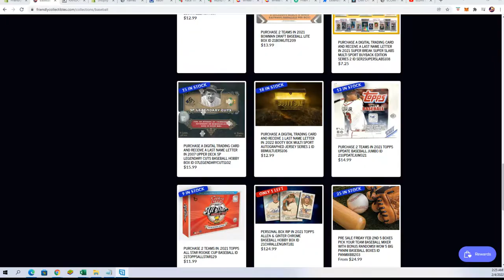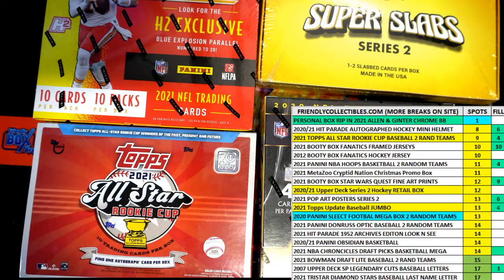2021 Topps Update Baseball JUMBO FILL A ID 21UPDATEJUM321